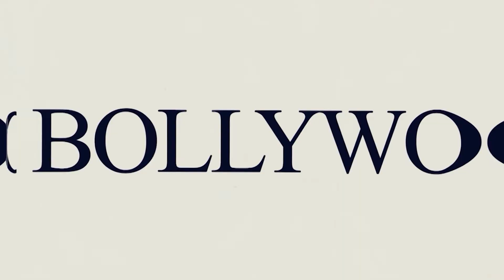Mohan Raja speech about God father At BATTERY Trailer & Audio Launch | Battery Movie Audio Launch